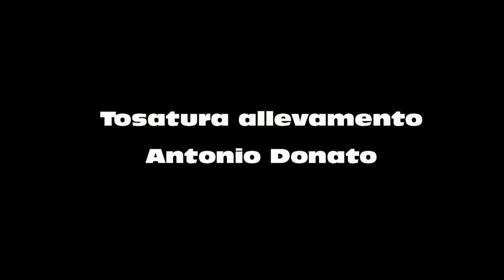Tosatura pecore a Forza d'Agrò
Si ripete una delle più antiche tradizioni: la tosatura delle pecore. Lavoro trasformato in festa da tutti gli allevatori. Ormai di rado si riesce ad assistere a questo rituale praticato ancora da pochi senza troppe tecnologie. A darci questa opportunita è stato Antonio Donato che nel suo allevamento in cotrada "Rizzo" nel mese di giugno ha tosato le sue pecore.